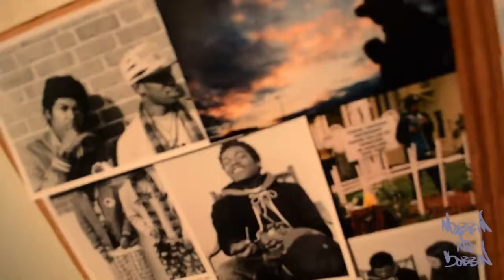beautiful lou x mondre man - listen (u will hear a reckless heart) *vintage/unreleased music video*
unrealesed/vintage music video 4 “listen (u will hear a reckless heart)”

prod by beautiful lou
written by mondre man
directed by beautiful lou
mobbin no sobbin/green ova